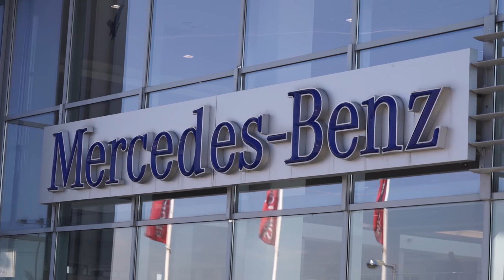Mercedes-Benz Dream Cars Roadshow Győrben